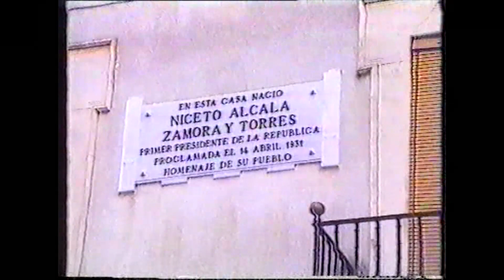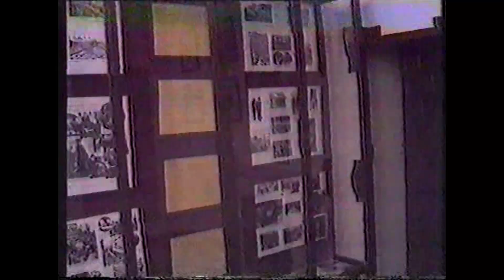PROGRAMA "EL NOMBRE DE LA CALLE" DE CANAL SUR TELEVISIÓN AÑO1988.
Programa "El Nombre de la Calle" de Canal Sur Televisión, fue el primer programa que esta cadena gravó de Priego y recoge la información sobre la donación de la Casa Natal de D. Niceto al Ayuntamiento de Priego de Córdoba por parte de Purificación e Isabel Alcalá-Zamora Castillo, hijas de D. Niceto.